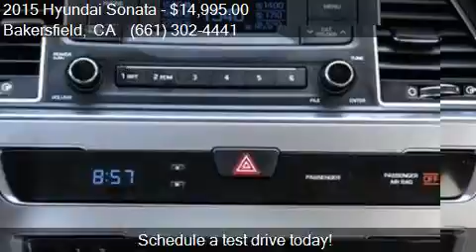2015 Hyundai Sonata SE 4dr Sedan for sale in Bakersfield, CA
This 2015 Hyundai Sonata SE 4dr Sedan is for sale in Bakersfield, CA 93313 at Bakersfield Hyundai.

Engine: 2.4L I4
Transmission: Automatic 6-Speed
Color: Dark Truffle
Mileage: 42741
Contact Bakersfield Hyundai 5300 Wible Rd Bakersfield, CA 93313 to test drive this 2015 Hyundai Sonata SE 4dr Sedan today.